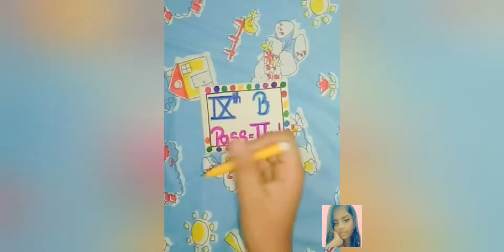how to make monitor pass! creativity artwork youtube making pass